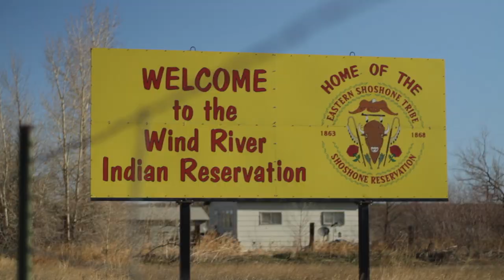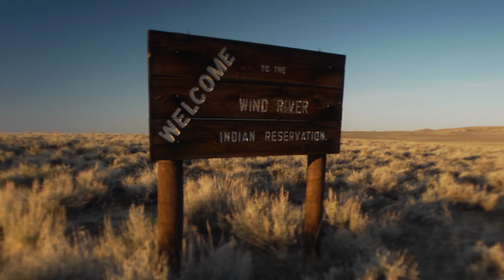Who Are the Eastern Shoshone?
The Eastern Shoshone have lived in Wyoming for thousands of years.  This Module is an introduction to the people and culture of the tribe.  Module 3 of the Wind River Education Project